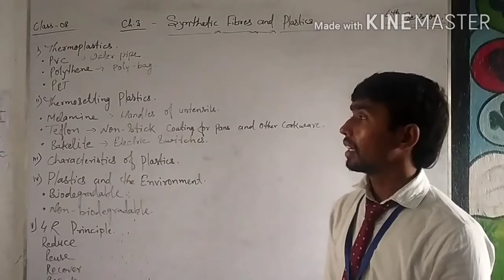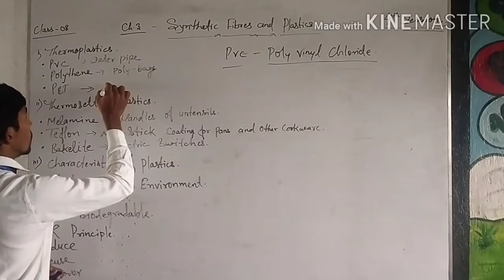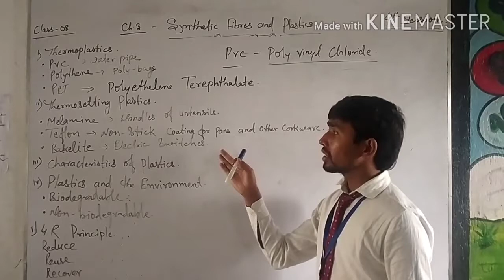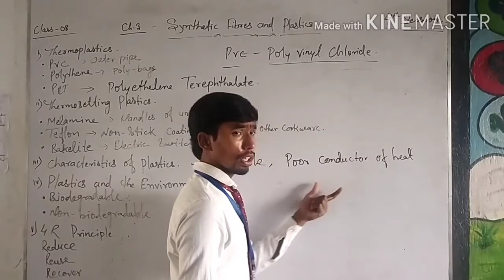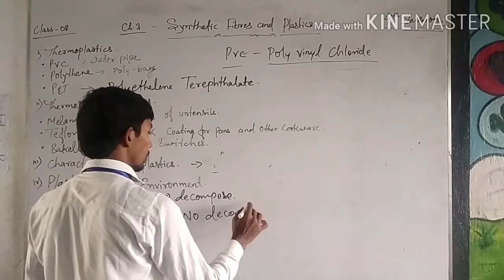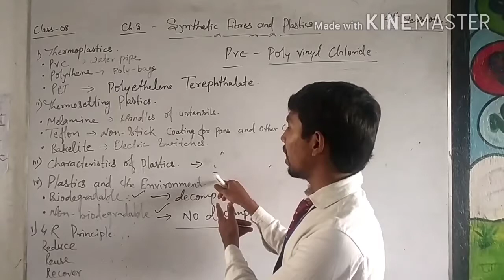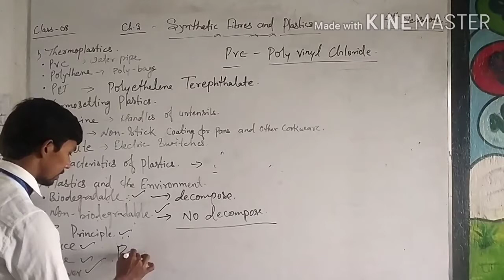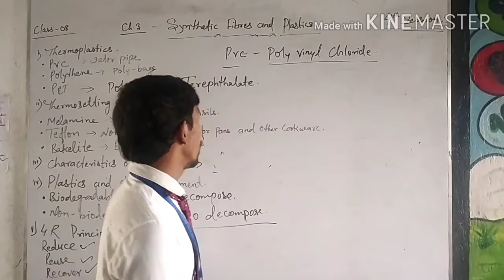Class - 8 ( Chp - 3 , Synthetic fibre ) 4th session